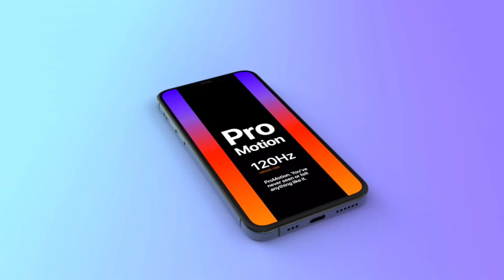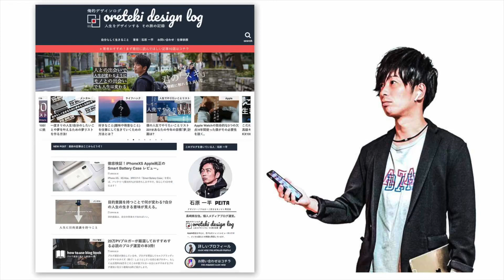iPhone12Proを待つべきか？iPhone11Proを買うべきか？徹底解説【最新リーク予想 アイフォン12 2020 5G 値段 サイズ スペック バッテリー】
■iPhone14シリーズはこちら

iPhone12Proと、iPhone11Pro、どちらを買うべきか？に迷っているならぜひ！僕の結論を語ります。

■Noteでこのチャンネルの運営報告(収益公開中)‼
運営ノウハウ教材＆応援も宜しくお願いします！

ー愛用ガジェットー